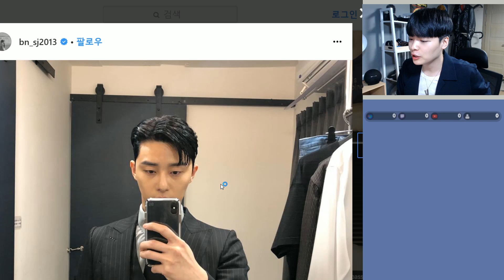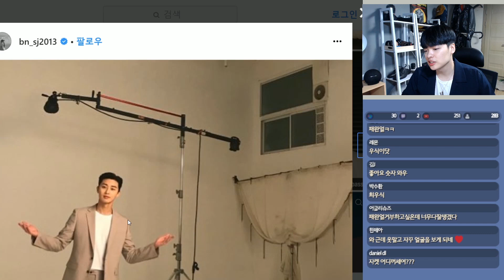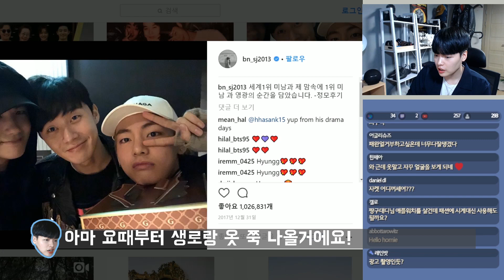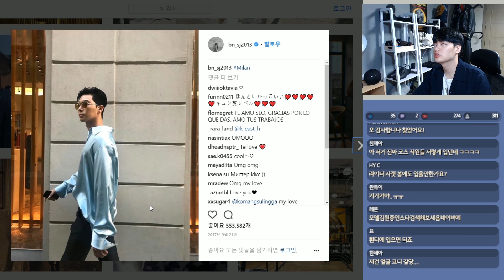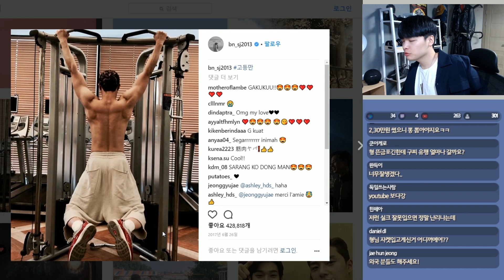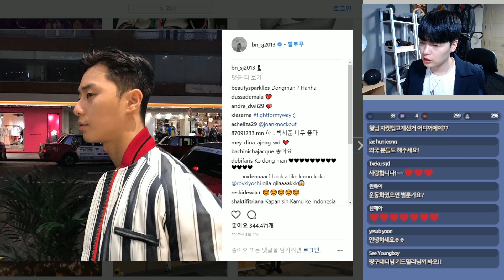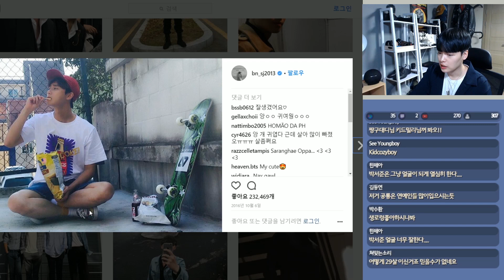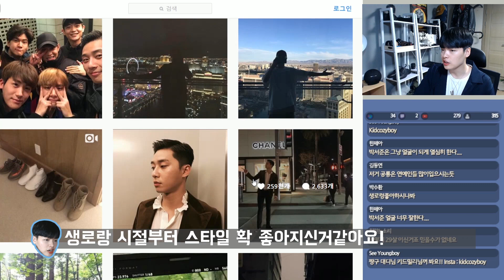존잘남 박서준은 평소 어떻게 입을까?! 【코디 같이보자】